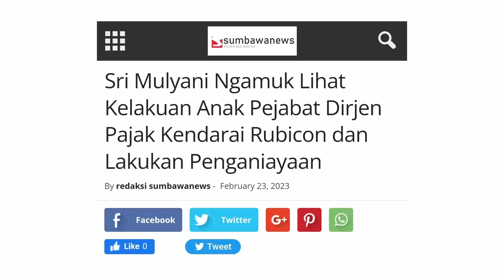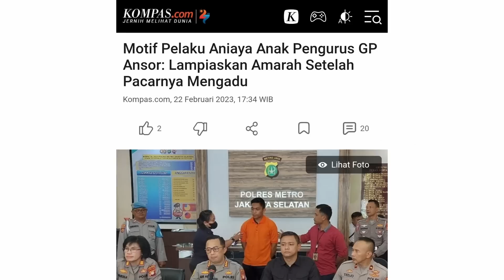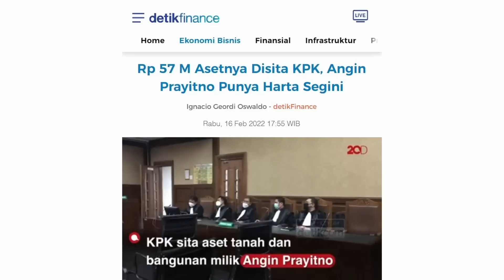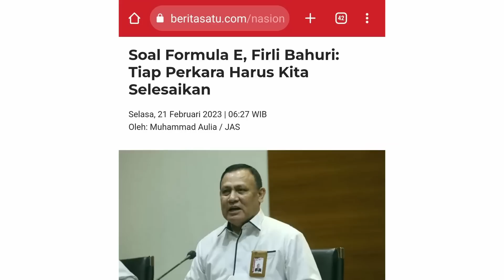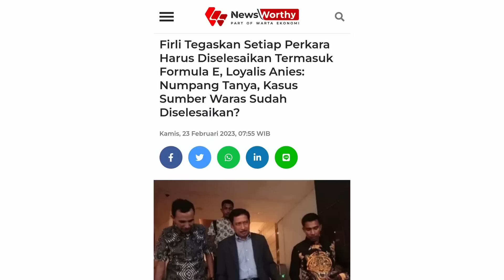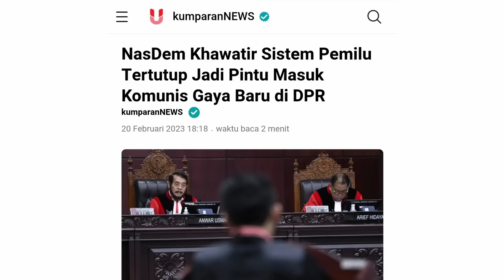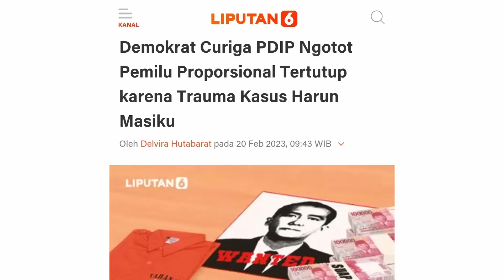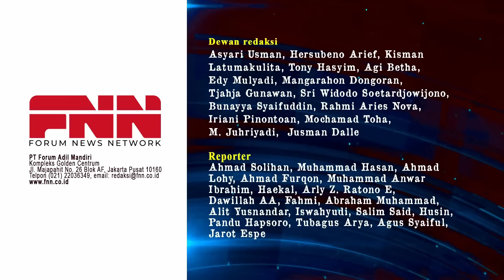ANIES TAK TERBENDUNG, FIRLI KIAN GIGIT JARI! SETELAH PKS, DEMOKRAT MENYUSUL DEKLARASI | OTR Eps. 326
00:00 - Intro
02:57 - Kasus Penganiayaan Anak Pejabat Pajak: Hedonisme Pejabat Publik
18:16 - PKS Deklarasi Hari Ini, Firli Masih Mau Lanjut Tersangkakan Anies?